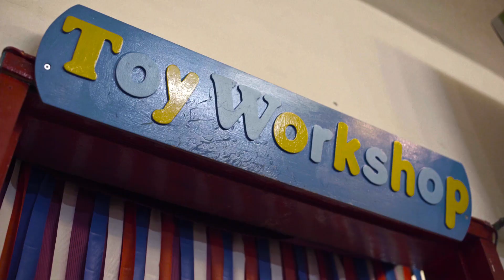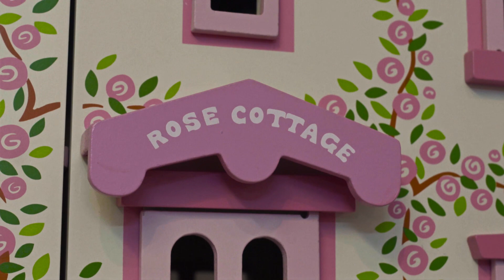The Last Toymaker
The Last Toymaker is a mini documentary that follows Robin Smith, one of the last remaining traditional toy makers in the UK.

At the time his store Rob Roy Wooden Toys in Nottingham, boasted the title of England’s oldest and largest wooden toy shop.